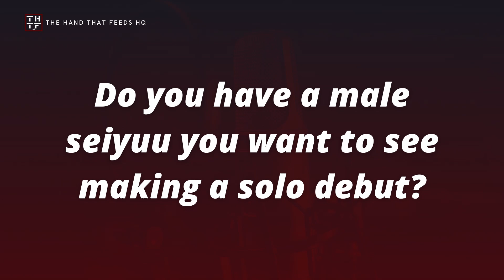5 Expectations for Male Seiyuu and 2D Music Projects in 2024 - SEIYUU LOUNGE EP.181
What will 2024 have in store for male seiyuu artists and 2D group fans? What can or may we have happening throughout the year?

Do you have any expectations? Anyone you’d love to make a solo debut or just release new music because it’s been a while since they last did?

Well, this is the episode in which you and I dive into a couple of expectations for male seiyuu artists and 2D music projects for 2024 and check if any of my predictions for 2023 actually came true or not.

👉 Want to go the extra mile in supporting my work so that I can continue bringing you more about 2D music projects and male seiyuu artists?

❗ COPYRIGHT ❗